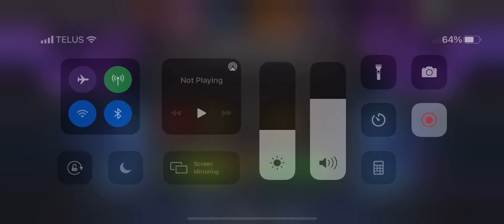MCOC Rolling with Kierrik- Skill/Mutant